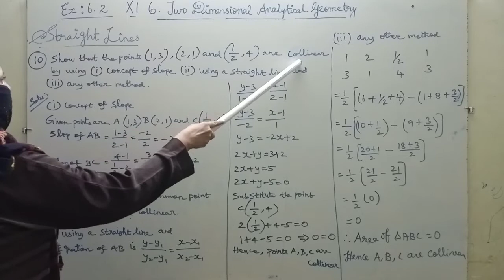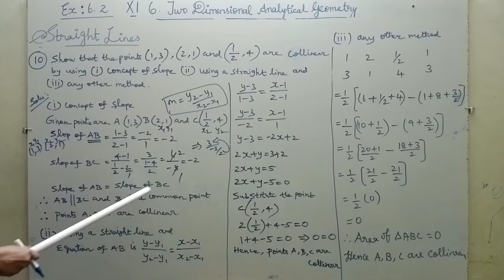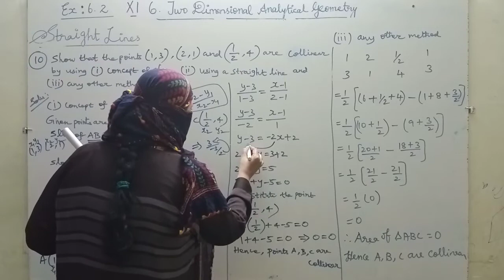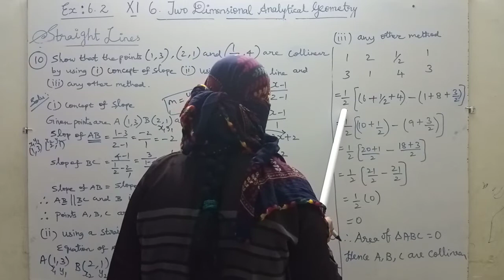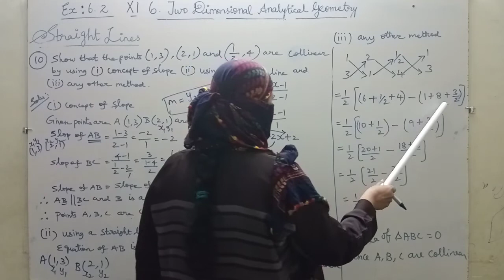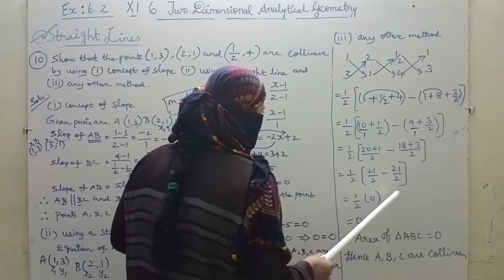11th Maths Ex 6.2 Sum No.10 Chapter 6 Two Dimensional Analytical geometry